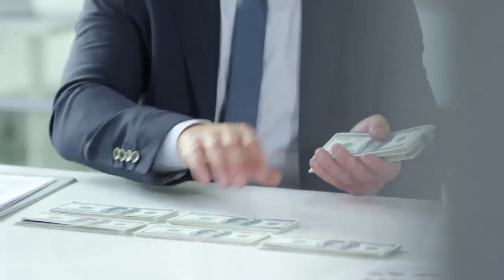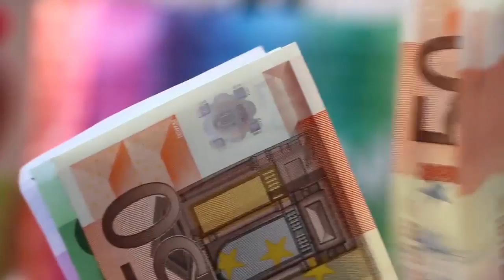करोडो का कर्ज भी तुरंत होगा माफ़ किसी भी हनुमान मंदिर में चढ़ा दे यह एक चीज छप्पर फाड़ के बरसेगा धन